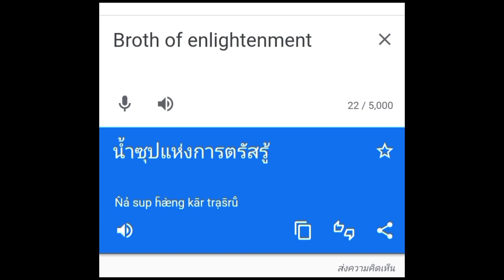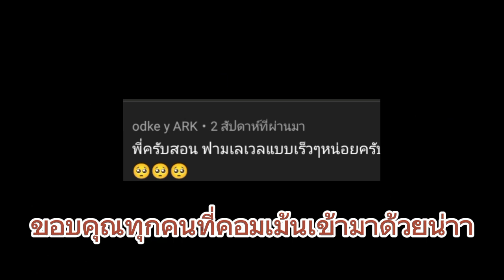ARK mobile brutal ฟามเวล เกาะคาโน่เก็บเวลไปกับ กีก้าคุง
ARK survival evolved mobile เก็บเวลอยู่เกาะคาโน่ครับ

ยินดีต้อนรับสู่ช่อง ซีบร้าคุง Zebra kung ครับ
ขอบคุณทุกคอมเม้นมากๆครับ

ARK mobile leveling brutal